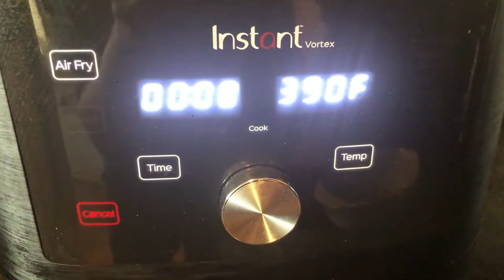How to make fries in air fryer | Instant vortex Air fryer | Air fryer fries recipe by Bites Board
Instagram.com/bites.board